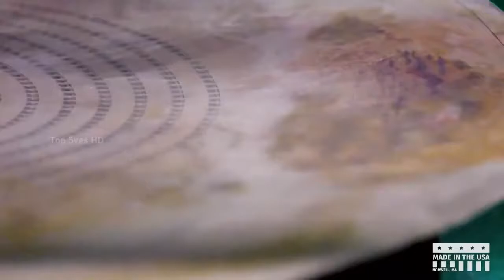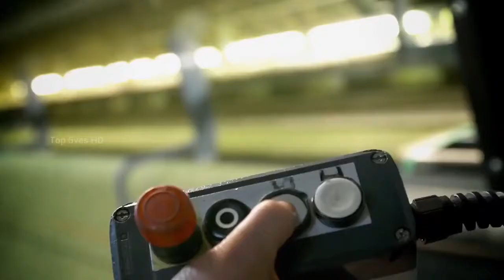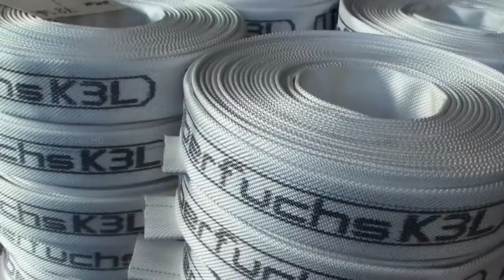Most SATISFYING Factory Machines And Ingenious Tools ▶12